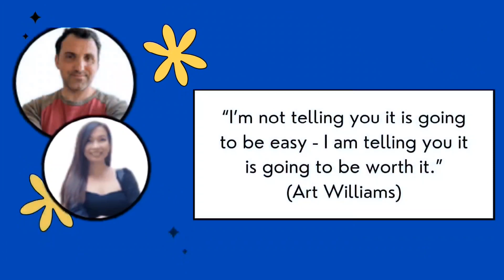TEACHING MY FILIPINA GIRLFRIEND GREEK LANGUAGE | OUR KIND OF BONDING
We are a Greek-American and Filipina couple trying to work our Long Distance Relationship and be together in the future 🙏
We would like to say thank you for your support on our channel.

We will continue sharing travels, our life and relationship vlogs here. 🙏